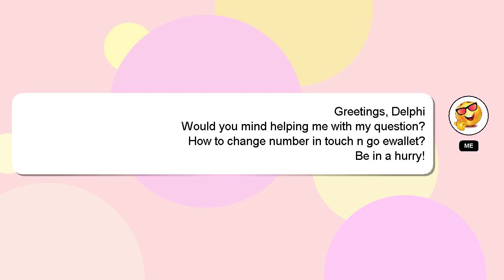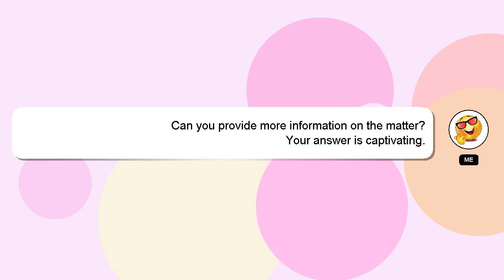How to change number in touch n go ewallet?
Let me give you a brief introduction of who I am, Hello, I am Delphi. I can assist you in answering your queries. - How to change number in touch n go ewallet?

If you have specific questions that need answers, please don't hesitate to comment or chat with me. I will express my appreciation for your answer by 'hearting' it.

*2 What we are experimenting :*